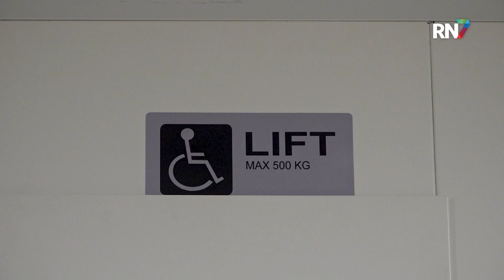Basisschool de Dromedaris opent nieuwe pand || RN7 REGIONIEUWS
Afgelopen vrijdag openden officieel de deuren van het nieuwe gebouw van basisschool de Dromedaris in Beuningen. Na een tijdje in noodlokalen aan de Oude Reekstraat te hebben gezeten kunnen de leerlingen weer terug naar de oude locatie aan de Wolfsbossingel. Dit werd vrijdag gevierd met verschillende activiteiten.